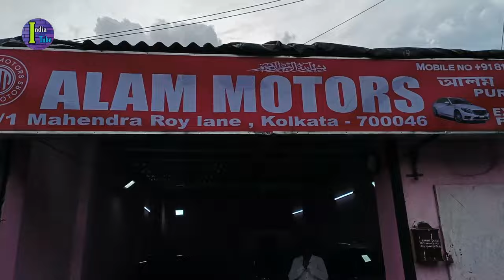🔥 Hot Update | Under 1 to 5 Lakhs | Real Cheapest Car | Cheapest Used Car Kolkata | 1st Owner LTT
We need Your Love ❤
Please

Alam Motors
Topsia, Science City, Kolkata

👉 Your Queries ✔

💥 Original Low Price Good Quality Car
💥 Second Hand Family Car in Kolkata
💥 1st Owner Less Driven Car
💥 Kolkata Cheapest Used Car Market
💥 Mint Quality Family Used Car in Kolkata
💥 Used Car Easy Finance in Kolkata

ALAM MOTORS
indiatubeauto